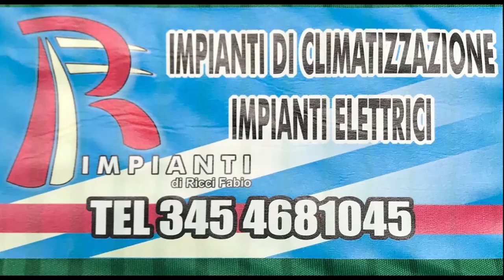Serie C2: Lele Nettuno vs Technology - interviste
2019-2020 Serie C1 gir.B, interviste